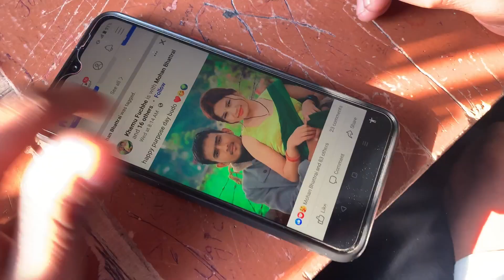Finally mero class ma Bhoot lagyo 😱//chocolate day🥰rahulbohara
Finally mero class ma Bhoot lagyo 😱//chocolate day🥰volg

 god bless you all guys
 stay happy

Thankyou for watching 🙏Rahulbohara